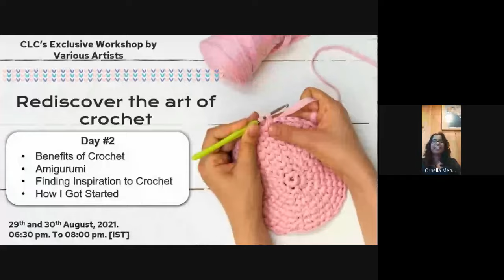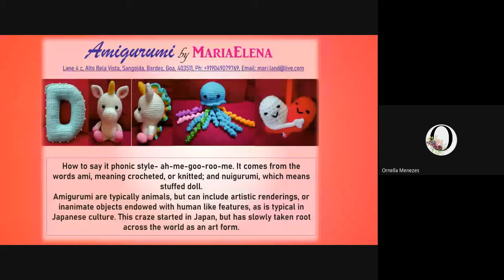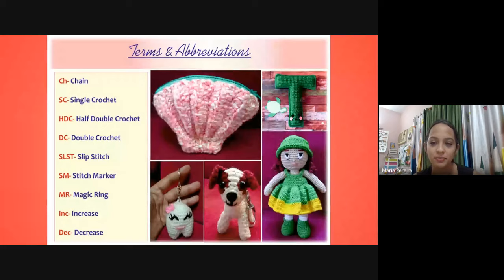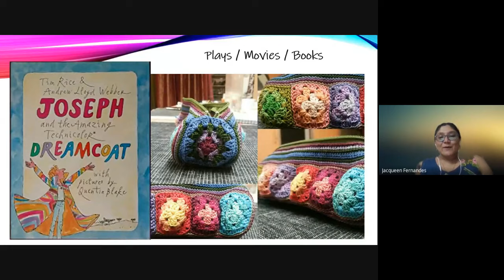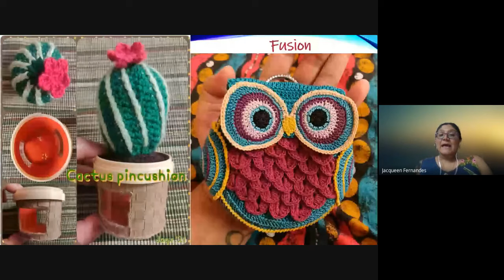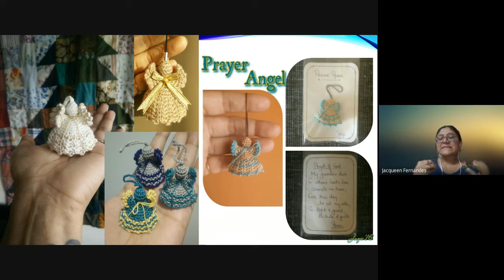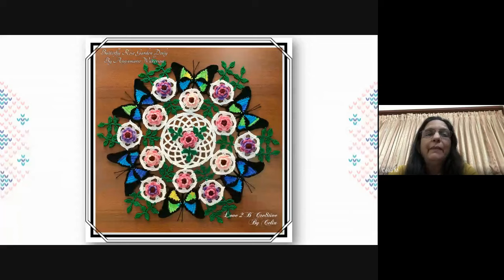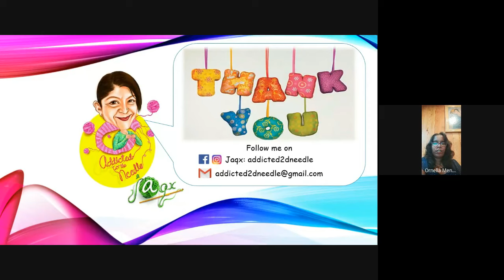Rediscover the Art of Crochet | By Various Artists | 30th August 2021 | Part 2/2